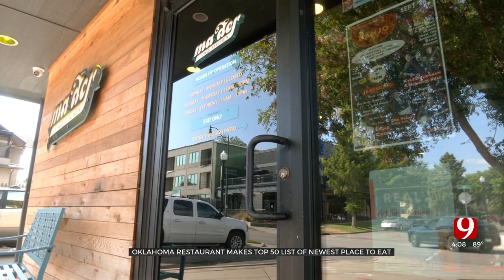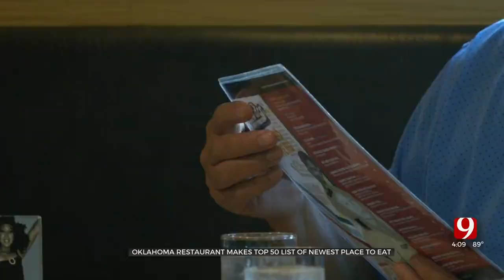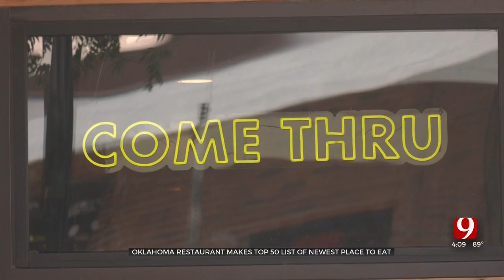OKC Chef’s Business Makes Nationwide Best New Restaurants List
Ma Der Lao Kitchen, nestled in the city’s Plaza District, has been named to Bon Appetit's top 50 newest restaurants.